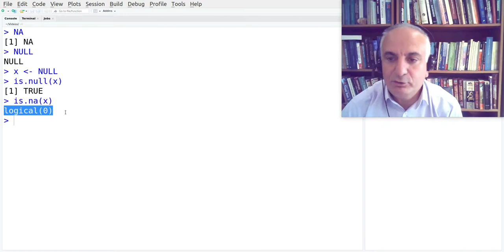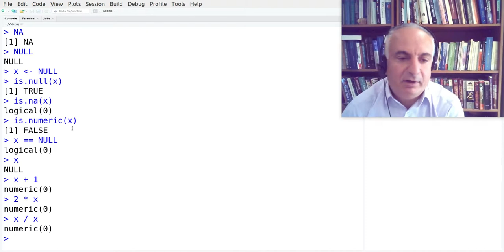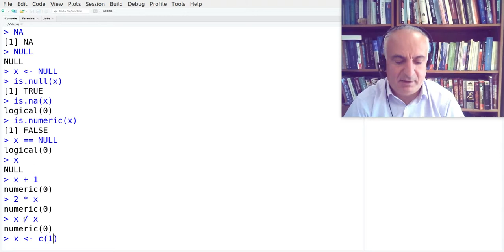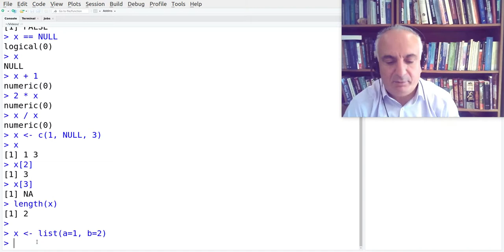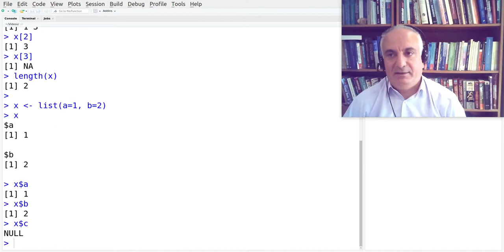R : τιμές NULL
Χειρισμός τιμών NULL στην R